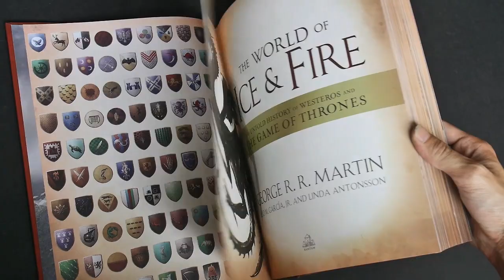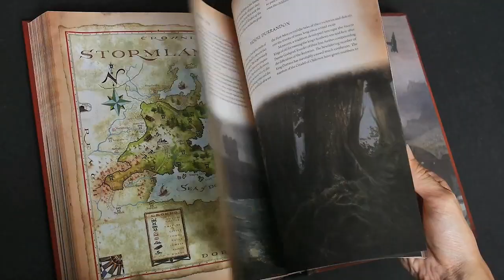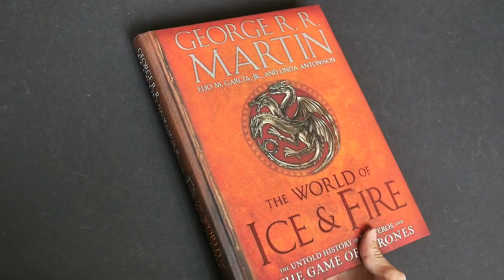(book flip) The World of Ice & Fire: The Untold History of Westeros and the Game of Thrones